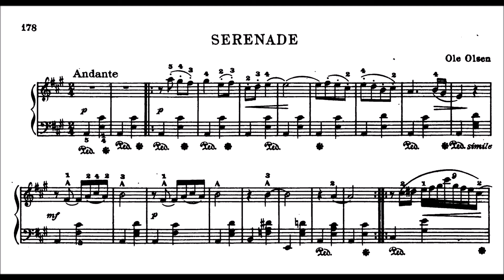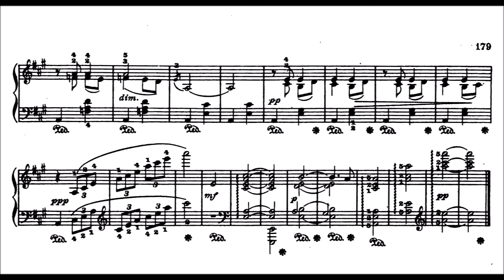Ole Olsen | Serenade, from 3 Morceaux, Op.19/2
Published 1883. Olsen (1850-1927)  was a Norwegian organist, composer, conductor and military musician born in Hammerfest, Finnmark.

From a young age Olsen learnt to play the piano and the violin. At the age of five he composed his first small piece, and by the age of seven he sometimes stood in for his father playing the church pipe organ.

In 1865 Olsen went to Trondheim as apprentice to a craftsman. He also studied composition and the organ from Fredrick and Just Lindeman, and sometimes substituted for Just as the organist in the Trondheim cathedral. In 1870, having given up his apprenticeship, he moved to Leipzig where he studied under Oscar Paul at the music conservatory until 1874. There he wrote his Symphony in G major, and began his opera Stig Hvide.

In 1874 he became a teacher in Christiania (now Oslo), where he spent most of the rest of his life. He conducted the Christiania Artisans' Choral Society from 1876–1880, the Music Society orchestra from 1877–1880, and the freemason's orchestra from 1894–1908. From 1884 he was the music director of the Akershus 2nd Brigade. From 1899–1920 he was a music inspector.